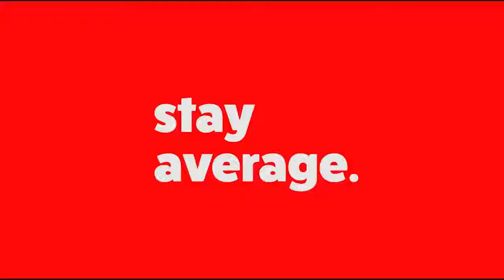How I became a millionaire thanks to bitcoin DON'T Panic BULLISH COUNTINUE 2021 Goal $100.000